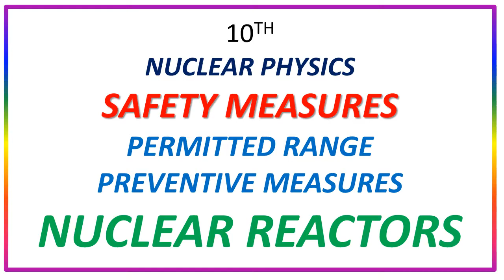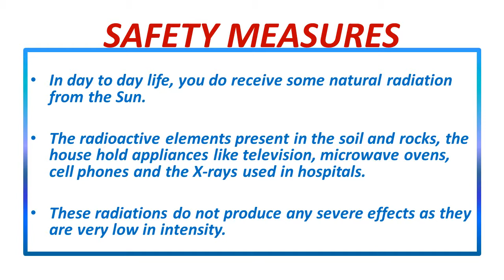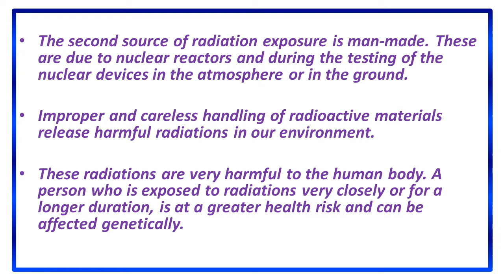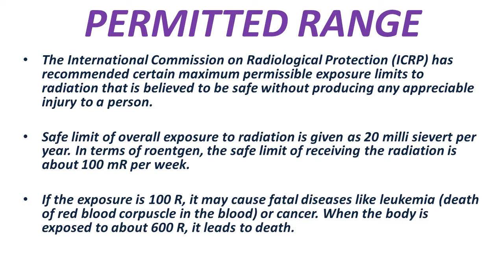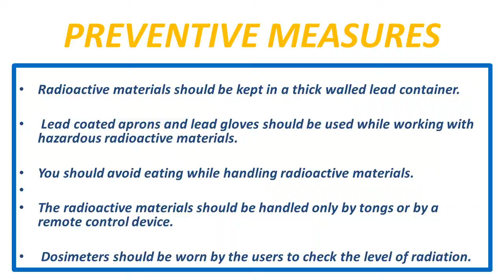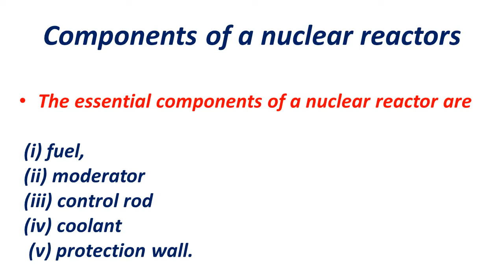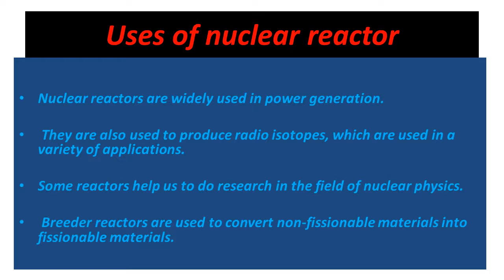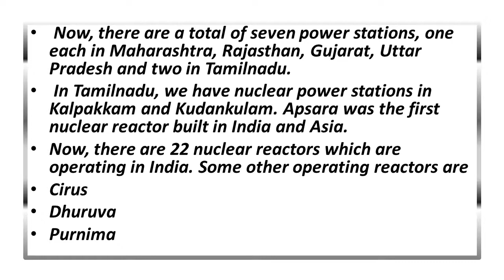10TH NUCLEAR PHYSICS | SAFETY MEASURES | NUCLEAR REACTOR | PART 8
Today we see the topic SAFETY MEASURES in the lesson NUCLEAR PHYSICS in 10th standard. We already see various topics in this lesson before If you don't watch those videos then click the link given below.

SEE PREVIOUS VIDEOS IN THIS LESSON:-